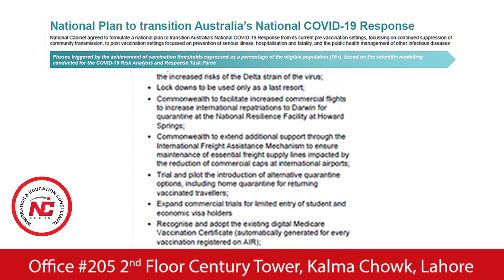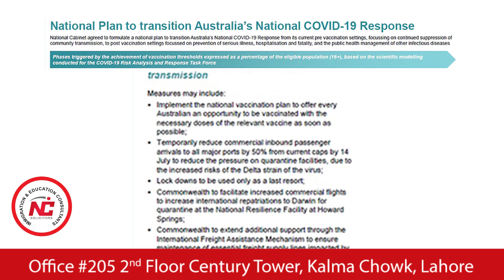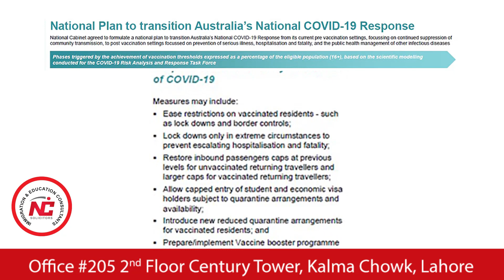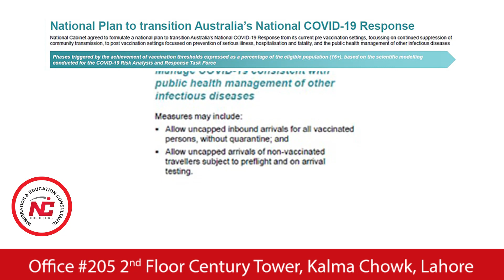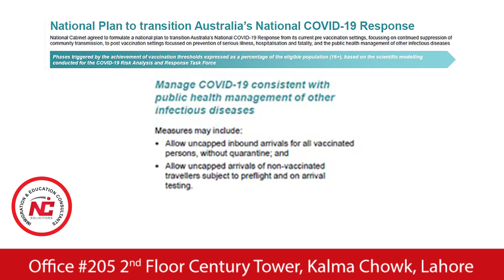The Australian Government has announced a four-phased plan for the opening of international borders